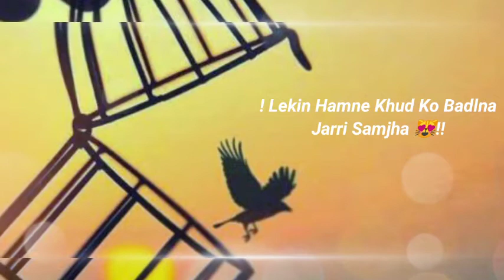Khud Ko Badlna Jaruri Samjha 4k HD video of my favorite😍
Khud Ki Badlna Jaruri Samjha 4k HD video of my favorite😍
New Video
Motivation
Motivation Shayt
New Shayari
Boys attitude
Bad Boy